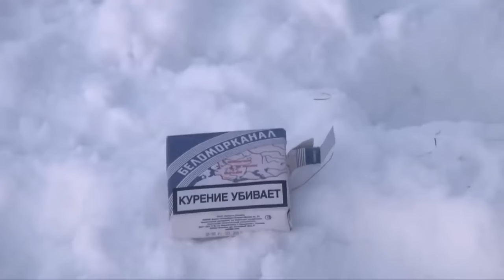north nomads life in brutal cold with kids and reindeer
The real life of north nomads is not always romantic. The same with Chukchi nomads. The way they eat, sleep, work... Everything is absolutely strange for western people.
Huge part of the life and work is reindeer taming. They teach animals how to run in  reindeer teams. This is very hard and long process for both - for human and reindeer.